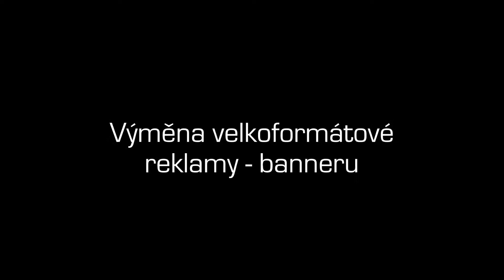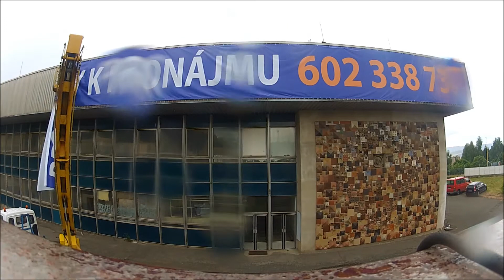Svěšení a věšení banneru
Velkoformátový tisk na banner